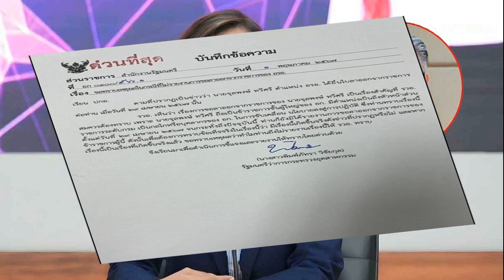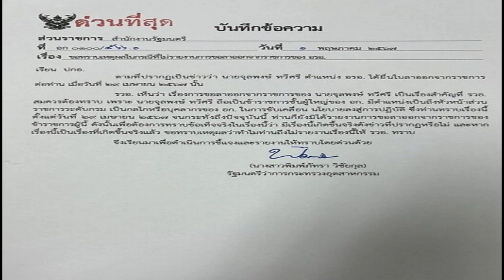น้องธรรมนัส โผล่สวมเสื้อเพื่อไทย ชิงนายก อบจ พะเยา 2พี่น้องวงศ์วรรณ ก็ลงด้วย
3 พ.ค. 2567
12:18 น.
สรวงศ์ ลั่นเพื่อไทยพร้อมแล้ว ลุยสนามเลือกตั้ง นายก อบจ. พร้อมเปิดตัว 9 ผู้สมัคร น้องชาย ‘ธรรมนัส’ โผล่สวมเสื้อ พท.ลงสนามพะเยา

เมื่อเวลา 10.25 น. วันที่ 3 พ.ค. 2567 ที่พรรคเพื่อไทย (พท.) มีการจัดงาน “10 เดือนที่ไม่รอ ทำต่อให้เต็ม 10” เพื่อแสดงวิสัยทัศน์และความคืบหน้านโยบายต่างๆ ของพรรคเพื่อไทย โดยนายสรวงศ์ เทียนทอง เลขาธิการพรรคเพื่อไทย กล่าวในหัวข้อ “ประกาศความพร้อมเลือกตั้ง อบจ.” ว่า พรรคเพื่อไทยพร้อมส่งผู้สมัครนายกองค์การบริหารส่วนจังหวัด (อบจ.) พร้อมที่จะส่งนโยบายที่ดีให้กับประชาชนได้เลือกตั้งนายก อบจ. ในต้นปี 68
นายสรวงศ์ กล่าวต่อว่า หลายท่านเป็น นายก อบจ.อยู่แล้ว หลายท่านเป็นนักการเมืองที่ทำงานร่วมกับประชาชนมาอย่างยาวนาน เราเติมนโยบายต่างๆ ให้พวกเขาเหล่านั้นกลับไปสู่พี่น้องประชาชน ทุกท่านที่เป็นผู้สมัครได้ถูกกลั่นกรองคัดสรรและพิจารณาโดยทีมงานของพรรคเพื่อไทยมาเป็นอย่างดี

การเลือกตั้งใน อบจ. ครั้งนี้สำคัญมาก เพราะพรรคเพื่อไทยเป็นรัฐบาล การกระจายอำนาจสู่ท้องถิ่น ทำงานควบคู่กับนโยบายหลักของส่วนกลาง ตนมั่นใจเป็นอย่างยิ่งว่าการพัฒนาในจังหวัดนั้นๆ จะราบรื่น และสามารถทำงานได้อย่างทั่วถึงและเท่าเทียม เพราะเรามีอุดมการณ์ร่วมกัน ในการเปลี่ยนนโยบายที่สัญญากับประชาชนไว้ให้เป็นรูปธรรม การยกระดับความเป็นอยู่ของประชาชนให้ดีขึ้น

“การทำงานของพวกเราเป็นระบบในแนวทางเดียวกัน ต้องราบรื่นแน่นอน เลือกคนของพรรคเพื่อไทยเป็นนายกอบจ. สานงานเดิม เริ่มงานใหม่ ได้ทันที” นายสรวงศ์ กล่าว
ผู้สมัคร นายก อบจ.ของเพื่อไทย

จากนั้น มีการเปิดตัวผู้สมัครนายก อบจ. ประกอบด้วย นายอนุสรณ์ วงศ์วรรณ ว่าที่ผู้สมัครนายกอบจ.ลำพูน, น.ส.ตวงรัตน์ โล่ห์สุนทร ว่าที่ผู้สมัครนายกอบจ.ลำปาง, นายอัครา พรหมเผ่า ว่าที่ผู้สมัครนายกอบจ.พะเยา, นายอนุวัธ วงศ์วรรณ ว่าที่ผู้สมัครนายกอบจ.แพร่, นายอนุชิต หงษาดี ว่าที่ผู้สมัครนายกอบจ.นครพนม,
นายพลพัฒน์ จรัสเสถียร ว่าที่ผู้สมัครนายกอบจ.มหาสารคาม, นายวิเชียร สมวงศ์ ว่าที่ผู้สมัครนายกอบจ.ยโสธร, นายสราวุธ เพชรพนมพร ว่าที่ผู้สมัครนายกอบจ.อุดรธานี และนายมนู พุกประเสริฐ ว่าที่ผู้สมัครนายกอบจ.สุโขทัย